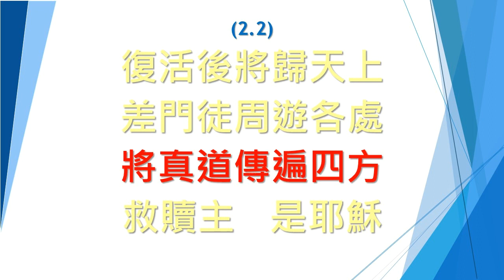SB444 我曾聽至竇佳音 We have heard the joyful sound (鋼琴Piano)(大字版)